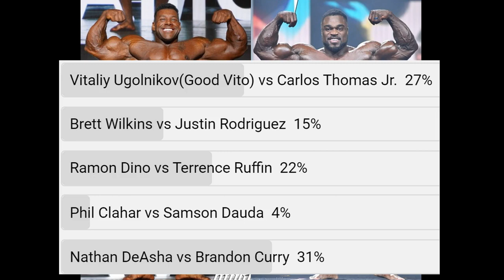Nathan DeAsha vs Brandon Curry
This is a fan voted comparison between Nathan DeAsha and Brandon Curry.